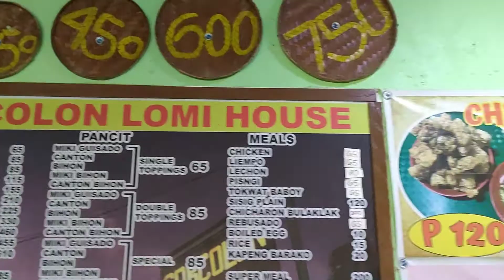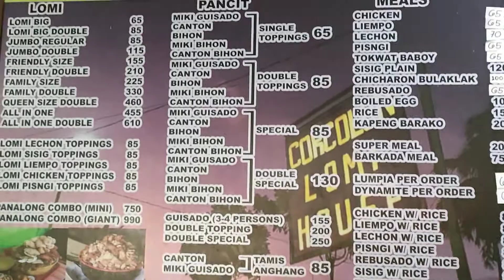Corcolon Lomi House Pinaka The Best Na Lomihan Sa Batangas San Jose//Super Sarap Grabe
Corcolon Lomi House the best lomi sa Batangas napa kasarap